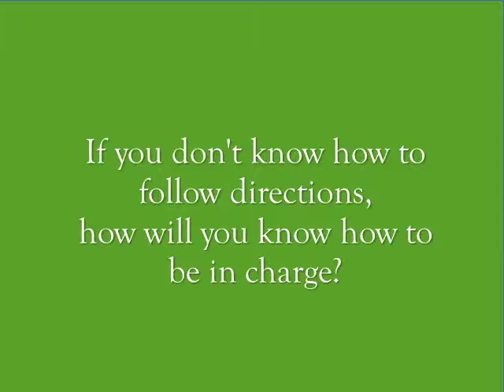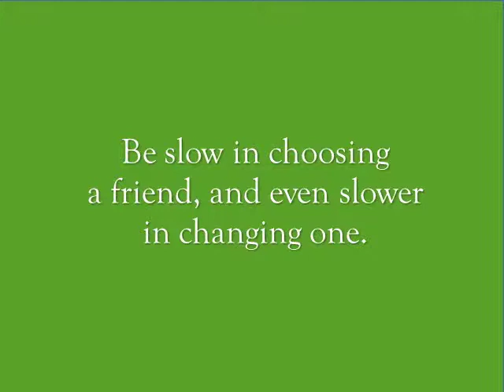Ben's Words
A short collection of Ben Franklin sayings, slightly rewritten in the language of today's world.